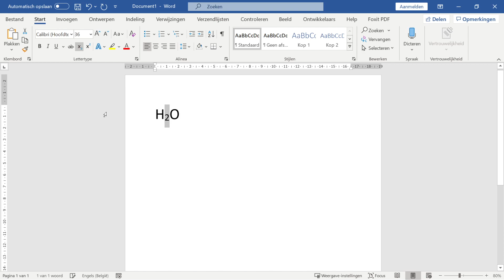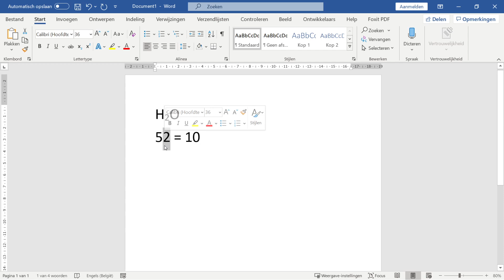Word - Superscript en subscript